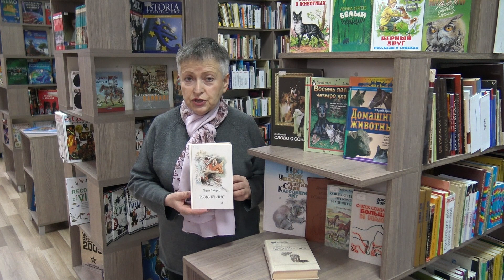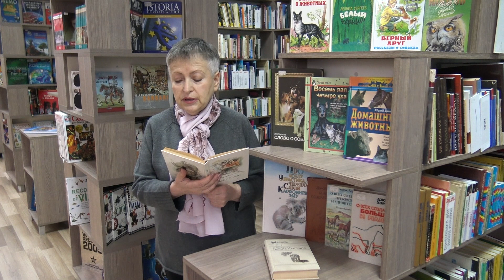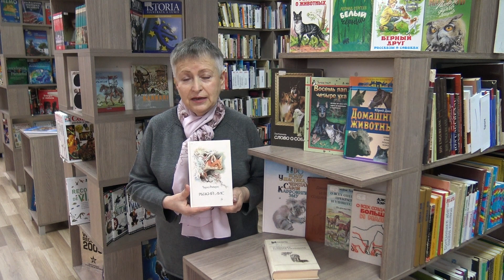Выпуск 64. Чарлз Робертс «Рыжий лис»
Далеко в Северной Америке раскинулось место с поэтическим названием Рингваак. Эту красивую долину и величественные леса Рыжий Лис считает своими, здесь его владения. Он красив, молод, умён и дерзок.  Жизнь Рыжего Лиса полна опасностей, приключений, каждый новый день подкидывает ему новые головоломки и предлагает новые турниры на выживание.